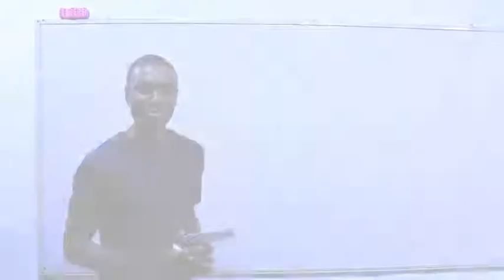Basic 1 – Igbo Language (Topic: EKELE NDI IGBO)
This video serves as a home tutor to youngsters in Basic 1 class to understand Igbo Language. For further enquiries please visit our